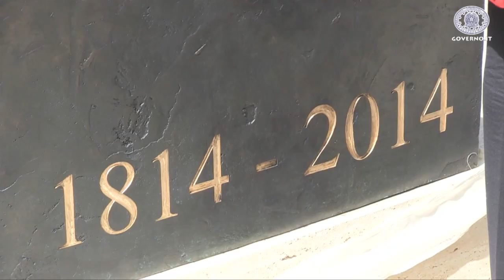Renzi alla cerimonia per il Bicentenario dell'Arma dei Carabinieri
Il presidente del Consiglio, Matteo Renzi, ha partecipato questa mattina alla cerimonia per il bicentenario della fondazione dell'Arma dei carabinieri.  Il monumento, testimonianza degli eventi che hanno segnato la storia d'Italia dal 1914 al 2014, si trova a Roma, all'interno dei giardini di via del Quirinale, intitolati al 150°dell'Unità d'Italia, e riproduce la celebre opera del Maestro Berti "I Carabinieri nella tormenta".
La realizzazione e la posa dell'opera è stata resa possibile grazie al contributo di Comuni, associazioni, enti e privati cittadini.